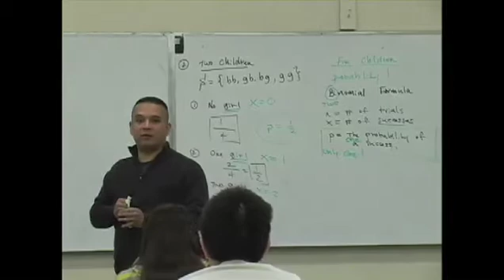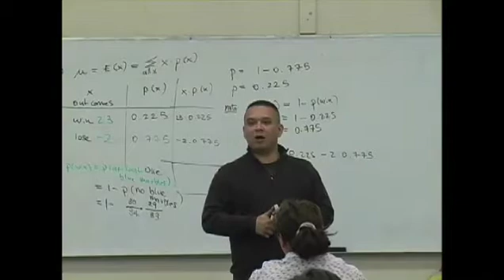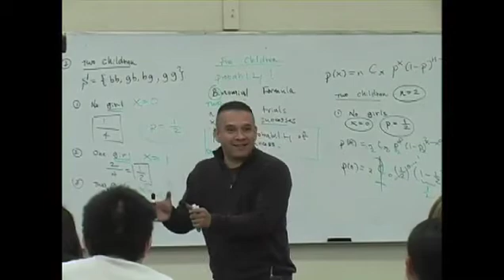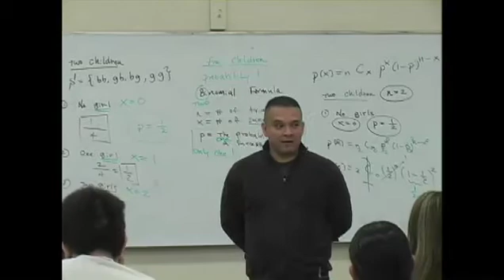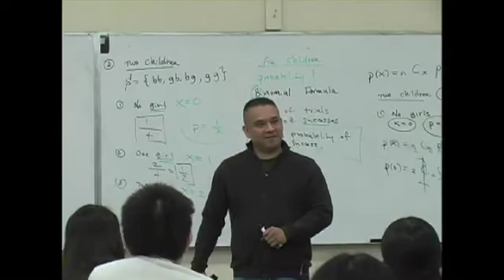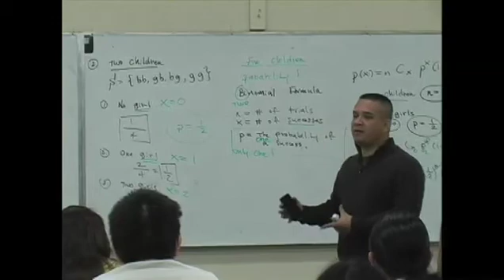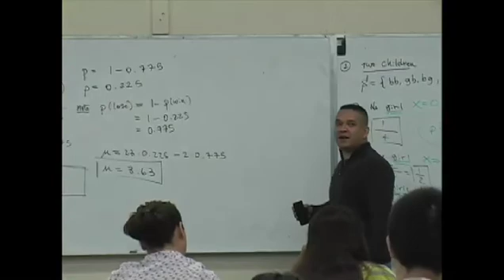Daniel Judge- Statistics Lecture 10 (part 8)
This lecture covers the Binomial Distribution. East Los Angeles College, Spring 2008, Daniel judge.